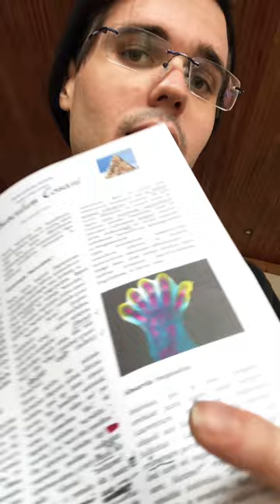Opusculum Cosani IX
OPUSCULUM COSANI:
CONSIDER SUPPORTING MY PRODUCTION. BE A PATRON!
For extra poems, letters and didactic material on a regular basis:
Dē scholā meā sī vultis rogāre, scrībite mihī!